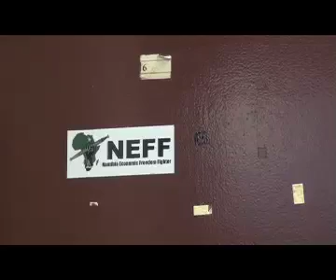Namibia Economic Freedom Fighters distance themselves from South Africa's EFF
by: Brumelda English
They dress alike, they have a very similar logo and  their names are identical with the exception of a single word.
This is despite previous reports suggesting the two are in cahoots.